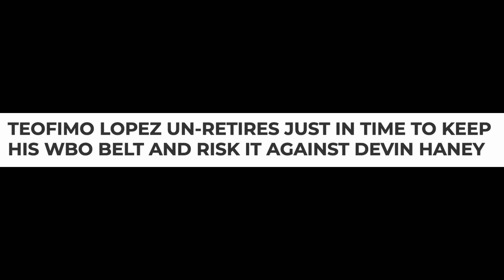🤣 TEOFIMO LOPEZ ENDS "RETIREMENT" CALLS OUT DEVIN HANEY!!! 🤣